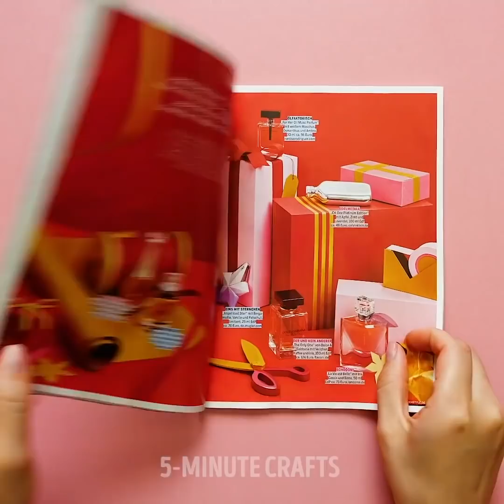37 GENIUS GIRLY HACKS THAT REALLY WORK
TIMESTAMPS:
00:06 Hair mask for dandruff
01:25 Anti-cellulite scrub
01:52 Non-slip sandals
02:12 How to whiten your teeth
03:08 Matte manicure
05:09 Perfect skin tone
07:32 Makeup lips